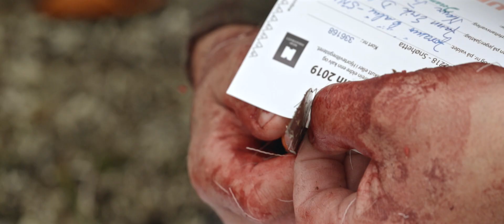Villreinjakt med NJFF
Bli med på en reise i det fantastiske "Jakt- og Fiskelandet!". Her får du filmklipp av villreinjakt på Dovrefjell. Villreinjakt i storslått natur. Langt å gå, venting og speiding. Snike seg inn på dyra, ulidelig spennende. Dette er selveste urjakta!🦌⛰️

Reinsjakta er krevende, og mange faktorer spiller inn for en vellykket jakt. Jakta starter 20. august og den varer ut september.

Vil du vite mer om reinsjakt? Lær mer om reinsdyr og få jakttips på njff.no

Hva er Jakt- og Fiskelandet?🎬
En film produsert i forbindelse med NJFFs 150-årsjubileum og den har blitt vist på kinoer over hele landet.​ Her på NJFFs YouTube-kanal kan du se hele filmen på 70 minutter, eller enkeltvis klipp av 21 ulike jakt- og fiskemetoder. God fornøyelse!